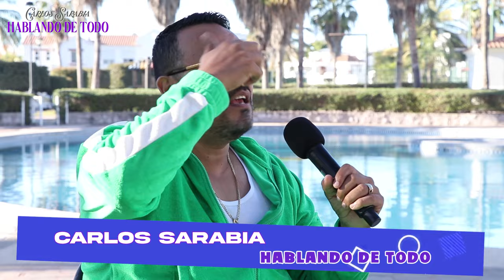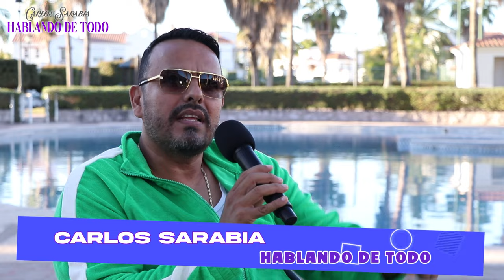Charlie Rodríguez "Chaironman" - Carlos Sarabia Hablando De Todo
Arrancamos temporada (2) con una perrísima entrevista.
Uno de los comediantes regios más importantes de la actualidad... Charlie Rodríguez "Chaironman"